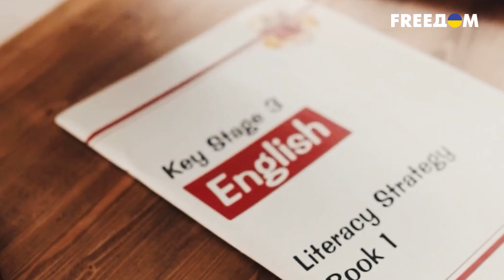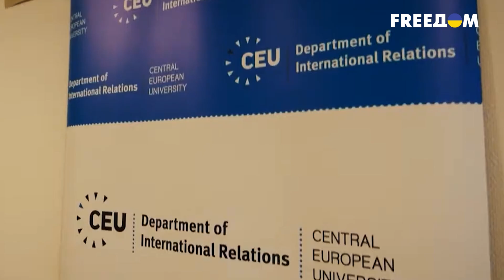🤡Английский язык убирают из школьной программы рф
Не учебником Мединского единым! В российских школах продолжаются невероятные «новшества!» во имя «любви» к родине!
Например, в школах России не будут проводить проверочные работы по иностранным языкам! «Точно уже мы не будем проводить
ВПР (выпускные проверочные работы) по иностранным языкам. Это решение консолидировано принято», — заявил глава Рособрнадзора Анзор Музаев во время всероссийской встречи с родителями. Причины этого решения чиновник не уточнил. Как кремлевская система уничтожает российское образование - далее!